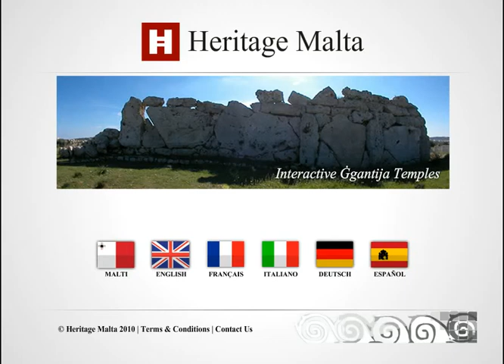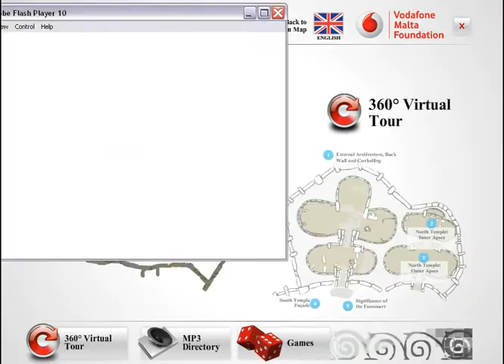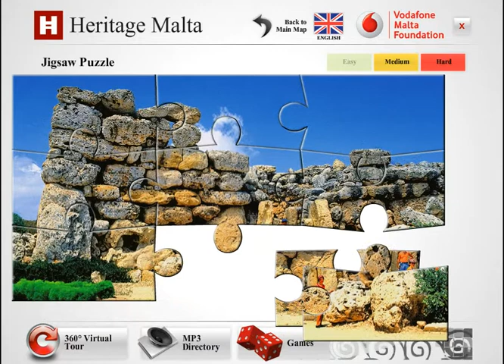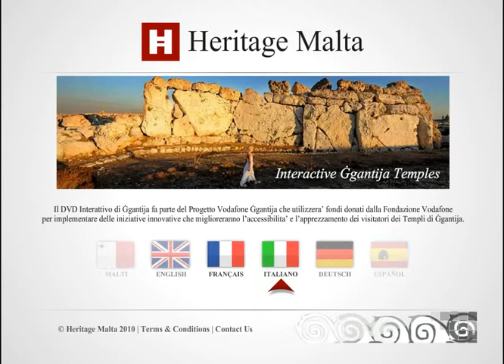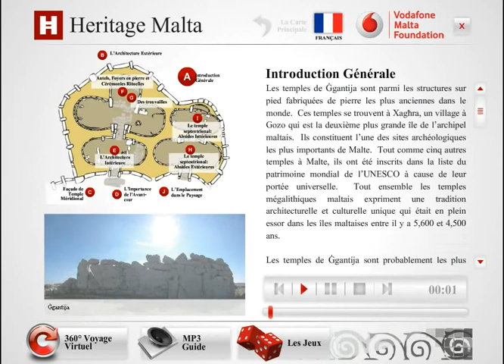GGantija Project Interactive CD - Cyberspace Solutions Malta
Video capture of Interactive Ggantija Project CD, created by Cyberspace Solutions. This interactive CD highlights through a multi lingual virtual tour the magnificent temples of Ggantija in Xaghra Gozo. This project is part of a larger project being installed at the Ggatija temples by Heritage Malta and financed through the Vodafone Malta Foundation. The CD includes a number of virtual tours of the site, games, downloadable audio guide and much more!